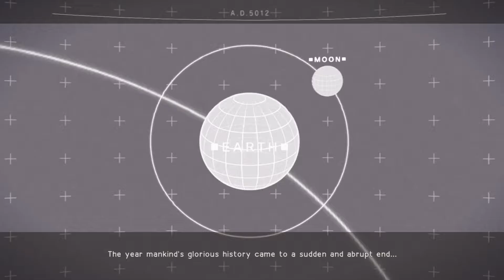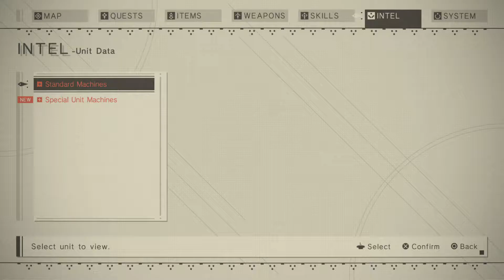NieR Automata - PS4 PRO - 2B Story line - Part 2